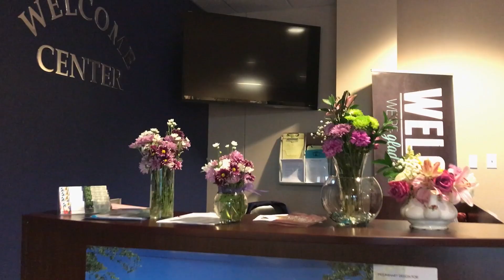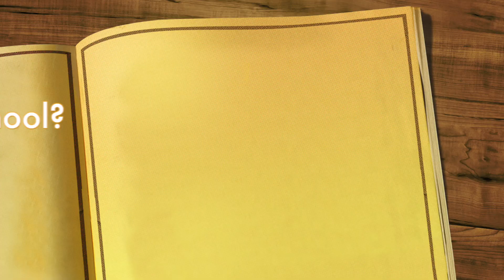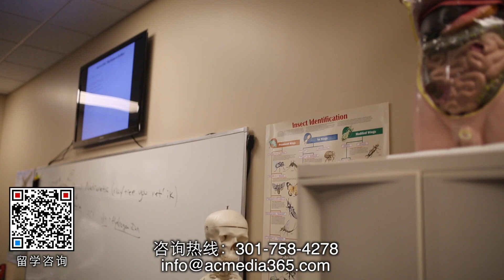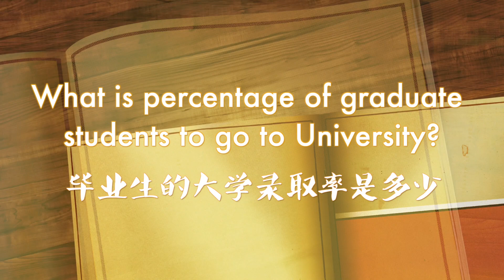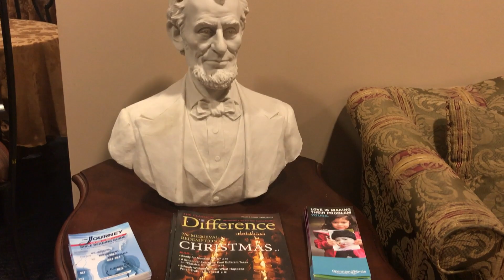盟专访 | 留学系列 - 美剧中的教会私立学校有多神秘？校长为您来揭秘